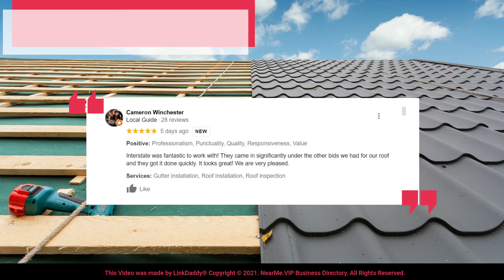Interstate Roofing - Top 10 Best Roofers Portland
Established in 1988 by Mike Satran, Interstate Roofing has grown and changed over the decades from a one-man show to a well-recognized, award-winning corporation serving the roofing replacement, repair, and maintenance needs of the Portland area.

We are a full-service roofing company specializing in not just residential and commercial roofing, but also in the dry rot repair and gutter needs that oftentimes accompany a roofing project.

Don’t take it from us, listen to what our clients have said about us.

Cameron Winchester says,
Interstate was fantastic to work with! They came in significantly under the other bids we had for our roof and they got it done quickly. It looks great! We are very pleased.

D Swan says,
Very professional and organized. This is the 2nd time I have used them for my roofing needs. Joe Head was the Superintendent on the job. I forgot about a shed roof that I wanted to match the new roof. He made sure he got some more shingles and also did this for us. Thank you Interstate Roofing.

Dedicated to keeping your home or property weathertight and looking beautiful.